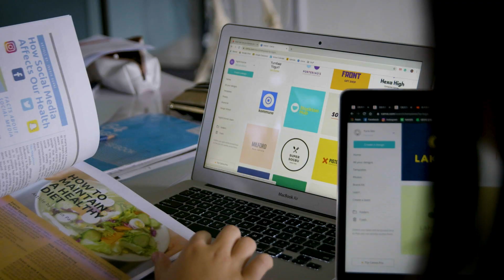Canva | Education - HypeReel